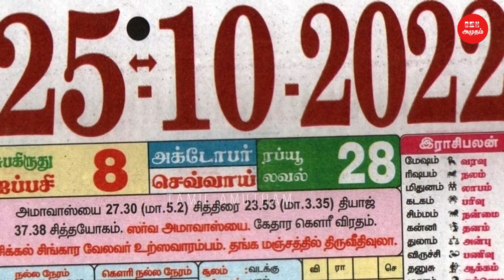சூரிய கிரகணம் – 2022 தேதி & நேரம் - திருப்பதிக்கு போகாதீங்க | Solar eclipse 2022 date and time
சூரிய கிரகணம் – 2022 தேதி & நேரம் - திருப்பதிக்கு போகாதீங்க | Solar eclipse 2022 date and time | கர்ப்பிணிகள் | TAMIL AMUTHAM